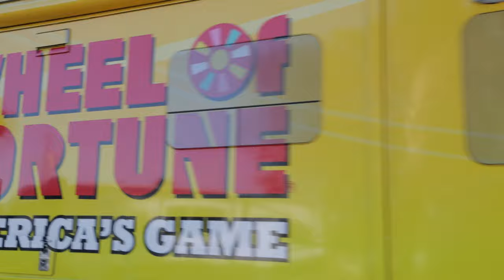Wheel of Fortune Bus at Dixie RV